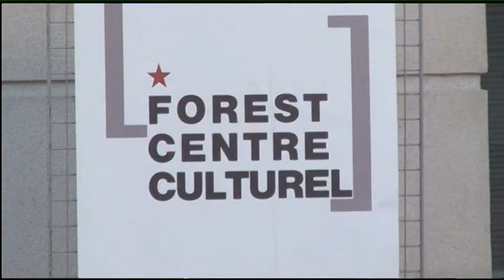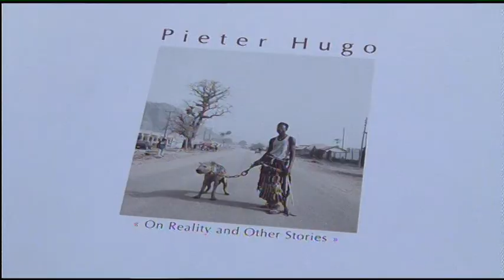Lifestyle Pieter Hugo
Pieter Hugo is a well known South African photographer. An exhibition of his work called "On Reality and Other Stories" is now on at Le Brass, the cultural center in Vorst.